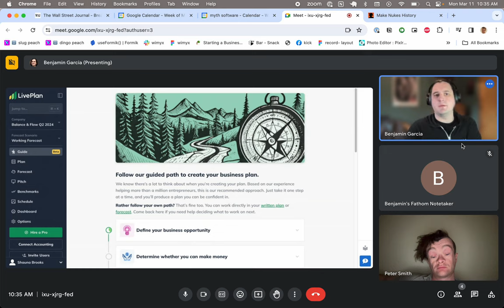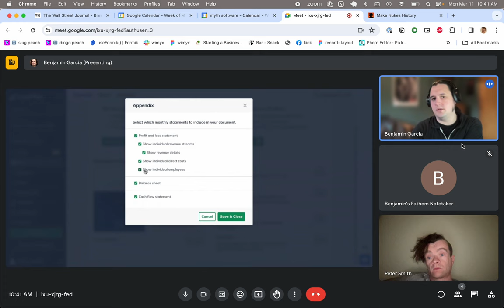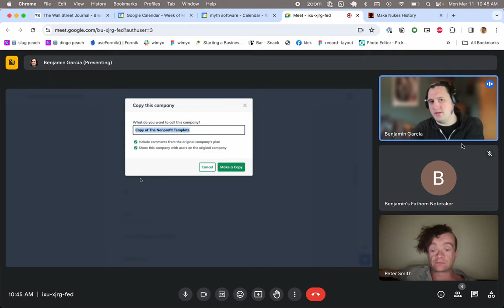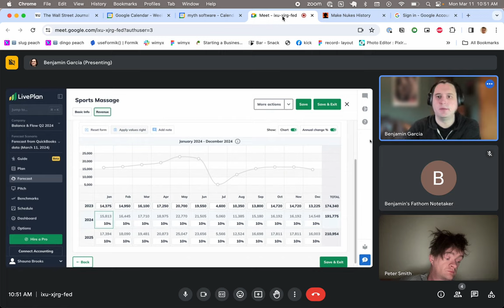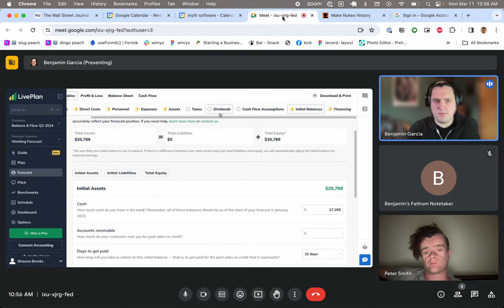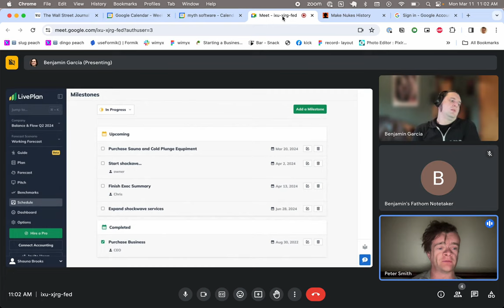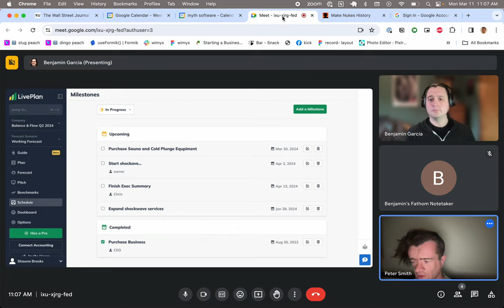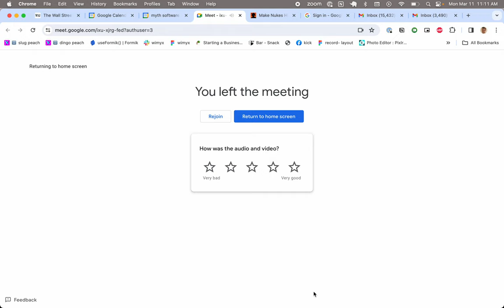building a better liveplan part 4